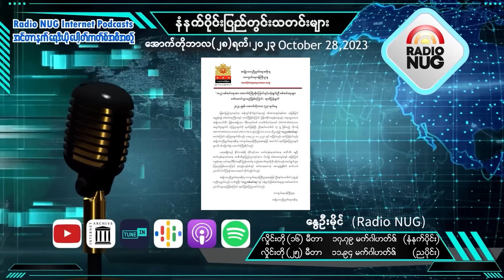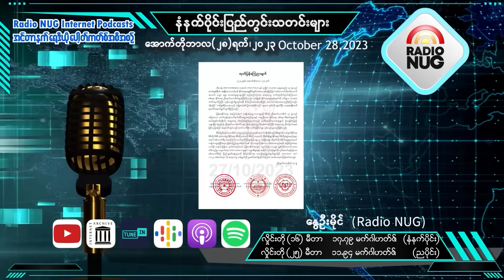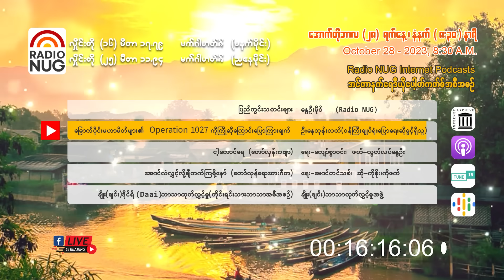Radio NUG -28th October, 2023 Morning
8:30 AM LIVE @ 16 Meter Band, 17.79 MHz

📌 ပြည်တွင်းသတင်းများ -နွေဦးမိုင်(Radio NUG)(12:44)
📌 မြောက်ပိုင်းမဟာမိတ်များ၏ Operation 1027 ကိုကြိုဆိုကြောင်းပြောကြားချက်-ဦးနေဘုန်းလတ် (ဝန်ကြီးချုပ်ရုံး ပြောရေးဆိုခွင့်ရှိသူ)(01:29)
📌 ငါ့ကောင်ရေ(တော်လှန်ရေးကဗျာ)-ရေး-ဆန်းကျော်စွာဝင်း၊ ဖတ်-လွတ်လပ်နွေဦး(03:28)
📌 အောင်လံလွှင့်လို့ချီတက်ကြစို့နော်(တော်လှန်ရေးတေးဂီတ)-တေးရေး-မောင်တင်သစ်၊ တေးဆို-ကိုစိုး၊ ကိုဖက်(03:09)
📌 ချိုး(ချင်း)ဒိုင်ရ်(Daai)ဘာသာထုတ်လွှင့်မှု(တိုင်းရင်းသားဘာသာအစီအစဉ်)-ချိုး(ချင်း)ဘာသာထုတ်လွှင့်မှု(05:06)